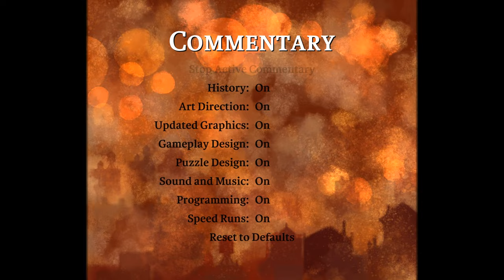Braid: Anniversary Edition - Official Trailer | Day of the Devs The Game Awards Edition 2023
Braid: Anniversary Edition is a 2D puzzle platformer developed by Number None. Players will be able to manipulate time to get through levels in strange and unusual ways. Venture to multiple locations, solve puzzles, and ultimately rescue an abducted princess. Braid: Anniversary Edition is launching on April 30, 2024 for PlayStation, Xbox, Netflix, iOS, Android, and PC.